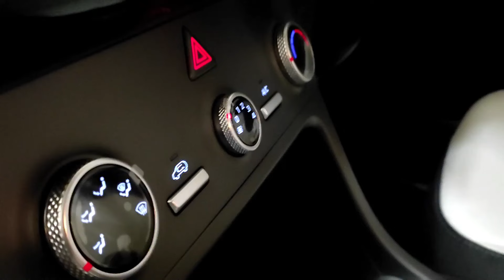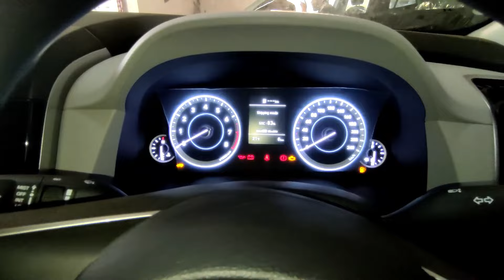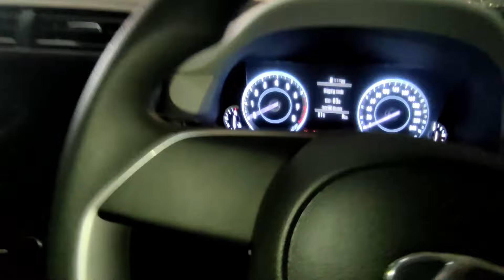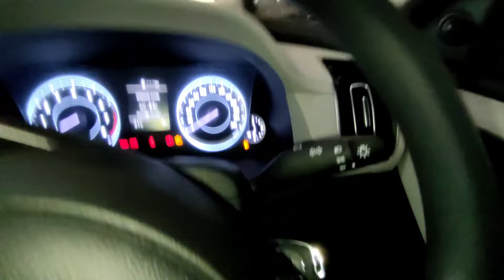Hyundai creta e variant base model 2023